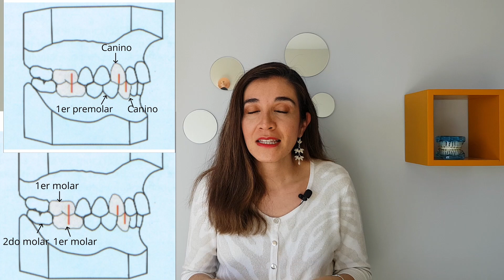4 FASES DEL TRATAMIENTO DE ORTODONCIA que debes conocer.🤔 En qué va mi tratamiento?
En el video de hoy hablaremos sobre las 4 fases o etapas de la ortodoncia convencional, estas etapas las seguimos los ortodoncistas para llevarte al objetivo principal tener una sonrisa hermosa.

Las 4 fases de la ortodoncia convencional:
Fase de alineación y nivelación
Fase de trabajo
Fase de asentamiento
Fase de retención
Debes pasar por todas las fase o etapas de la ortodoncia para llevar un tratamiento estable duradero y que tus raíces y hueso no se vean afectados.
Si buscas una ortodoncista en Youtube esa soy yo.
Sonreír es tu carta de presentación, yo estoy aquí para ayudarte a tener esa hermosa sonrisa, que te va a abrir puertas para el futuro. ¿Quieres una cita?